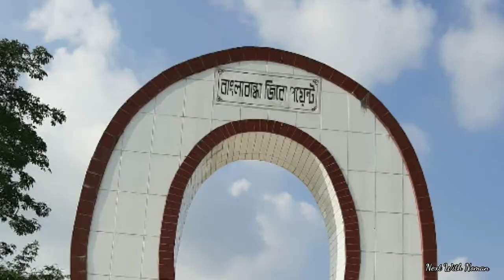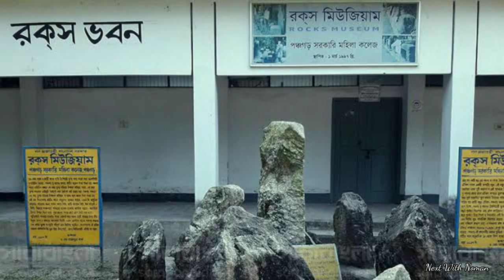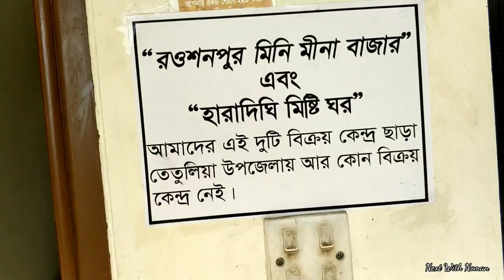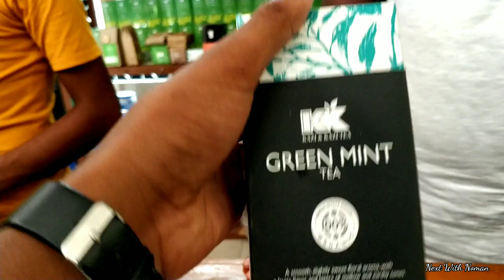বাংলাদেশের_সর্ব_উত্তরের_জনপদে_একদিন।_কাঞ্চনজঙ্ঘার_খোঁজে_।Kanchanjangha_সমতলের_চা_বাগান_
kw:
Kanchanjangha banglabandha জিরো পয়েন্ট তেতুলিয়া ডাকবাংলো kazi and kazi tea estate বাংলাবান্ধা জিরো পয়েন্ট new video vromon guide ভ্রমণ গাইড বাংলাদেশ